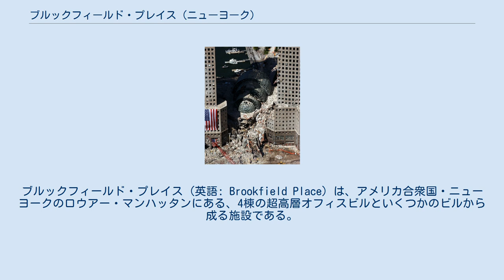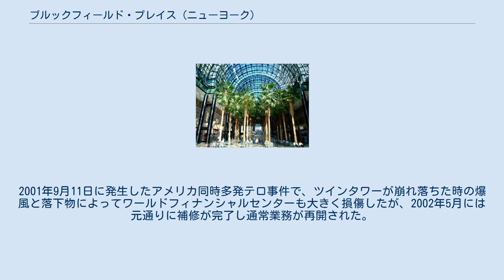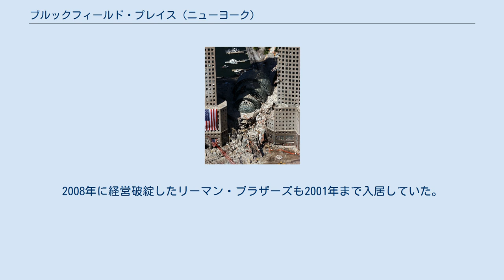ブルックフィールド・プレイス (ニューヨーク)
バッテリー・パーク・シティ
ブルックフィールド・プレイス (英語: Brookfield Place) は、アメリカ合衆国・ニューヨークのロウアー・マンハッタンにある、4棟の超高層オフィスビルといくつかのビルから成る施設である。
2014年まではワールドフィナンシャルセンターと呼ばれ、日本語での表記は、ニューヨーク世界金融センター。
WFCと略されることもあった。
 カナダのトロントに本拠を置く大手不動産業者ブルックフィールド・アセット・マネージメントの子会社、ブルックフィールド・オフィス・プロパティーズがWFCを取得しており、さらに2013年には北に隣接するニューヨーク・マーカンタイル取引所ビルも買収し、WFCに組み入れた。
2014年に、現在の名前になった。
 これらのビルの建つバッテリー・パーク・シティ地区は埋立地で、東隣のワールド・トレード・センター（WTC）建設の際に出た土砂や瓦礫で造成された場所である。
ワールドフィナンシャルセンター・コンプレックスはカナダのトロントにあった世界的な不動産会社オリンピア・アンド・ヨーク（1993年破綻）が開発に着手し、1985年から1988年にかけ、数多くのオフィスビルを手がけているシーザー・ペリの設計で建設され、近くにあるウォール街の金融機能の一端を担うビルとして多くの金融機関本社が入居した。
2001年9月11日に発生したアメリカ同時多発テロ事件で、ツインタワーが崩れ落ちた時の爆風と落下物によってワールドフィナンシャルセンターも大きく損傷したが、2002年5月には元通りに補修が完了し通常業務が再開された。
 施設内には「ウィンター・ガーデン」と呼ばれるガラス張りの大きなドームが中央部にあり、スターバックス・コーヒーやGAPなど各種店舗が集まっているほか、椰子の木々が並ぶ憩いの場になっている。
ビル内には、メリルリンチ、アメリカン・エキスプレス、ダウ・ジョーンズ、ウォールストリート・ジャーナルなどの大手企業のオフィスがある。
2008年に経営破綻したリーマン・ブラザーズも2001年まで入居していた。
 以下は、現在のワールドフィナンシャルセンター内の企業の入居状況など。